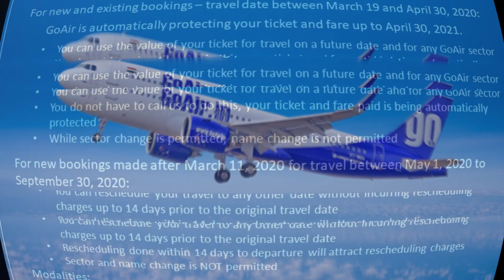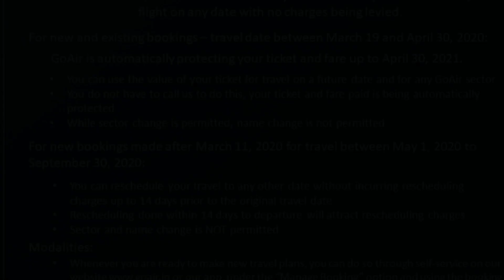Goair to Protect Passengers Fare until 30th Apr 2021| New Goair Airlines Update | Advisory 01st Apr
In this Video, we would like to show the Go-air Advisory which was issued on 01st Apr 2020 for Go-air Customer for the Travel between 19th Mar till 30th Apr 2020 and Date change waiver for the customer for booking after 11th Mar 2020 for Travel 01st May 2020 to 30th Sep 2020.